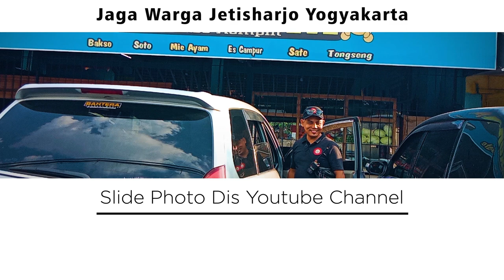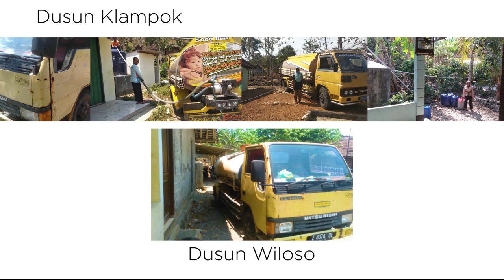Jaga Warga Jetisharjo Droping Air Bersih di dusun Wiloso dan Klampok Gunung Kidul tahap ke 2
di Video kali  ini hanya menampilkan Photo Slideshow Jaga Warga Jetisharjo pada saat  giat  Droping Air Bersih didusun Wiloso dan Klampok Gunung Kidul tahap kedua
Oke Teman-teman tetap semangat dan semoga sehat selalu. Aamiin
terimakasih.